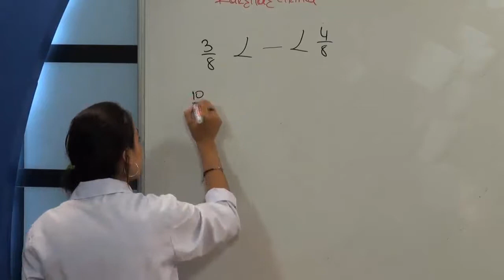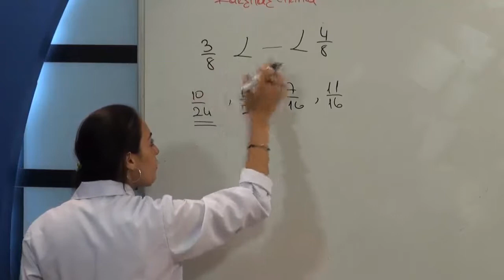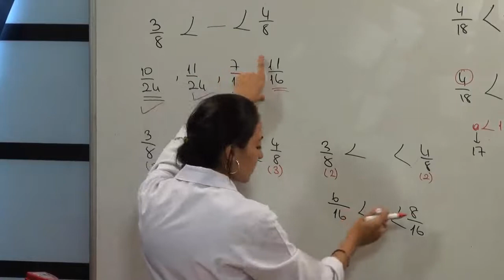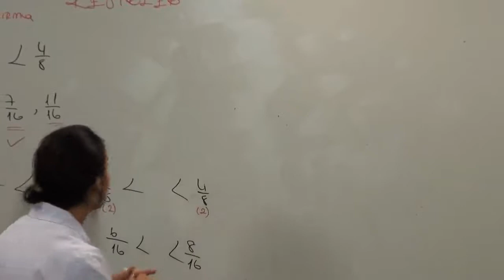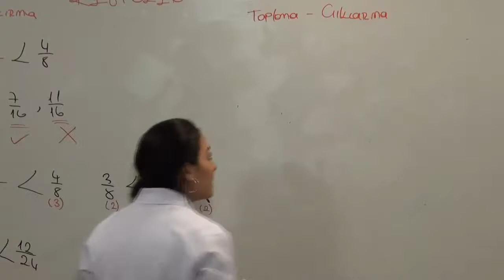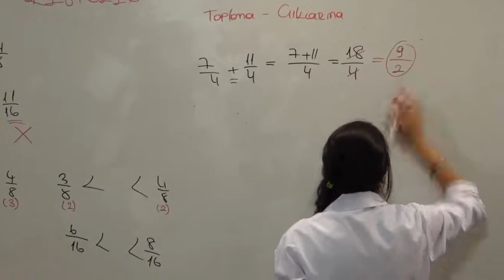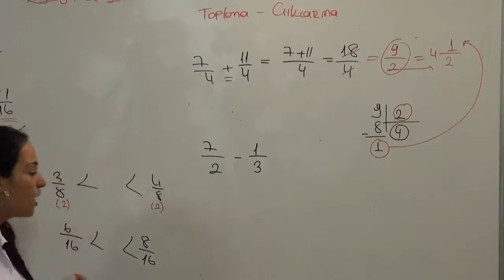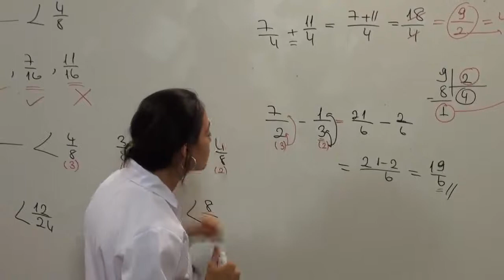LGS Matematik Kesirler-6, ATOM KARINCA'dan LGS Matematiği fulleyeceksiniz.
matematik kesirlerle işlemler,
matematik kesirlerle işlemler 6. sınıf,
matematik kesirler konu anlatımı,
matematik kesirler konusu,
matematik kesirler 5. sınıf konu anlatımı,
6. sınıf matematik kesirler bölme,
6. sınıf matematik kesirler çarpma bölme,
6. sınıf matematik kesirler çarpma,
5. sınıf matematik kesirler soru çözümü,
matematik kesirler toplama çıkarma,
6. sınıf matematik kesirler payda eşitleme,
5. sınıf matematik kesirler full tekrar,
matematik kesirler konu anlatımı 6.sınıf,
6. sınıf matematik kesirler konu anlatımı,
1.sınıf matematik kesirler konu anlatımı,
3. sınıf matematik problemleri kesirler,
3.sınıf matematik dersi kesirler konu anlatımı,
matematik kesirler 4. sınıf problemleri,
matematik kesirler 4.sınıf konu anlatımı,
5. sınıf matematik denk kesirler,
5. sınıf matematik kesirler ve kesirlerle işlemler,
matematik kesirler 6.sınıf konu anlatımı,
6. sınıf matematik kesirlerle problemler,
6. sınıf matematik kesirlerle bölme işlemi,
6. sınıf matematik kesirlerde sıralama,
7.sınıf matematik kesirler,
7. sınıf matematik kesirlerle işlemler,
8.sınıf matematik kesirler,
8.sınıf matematik ondalık kesirlerin karekökünü alma,
kesirler 9.sınıf